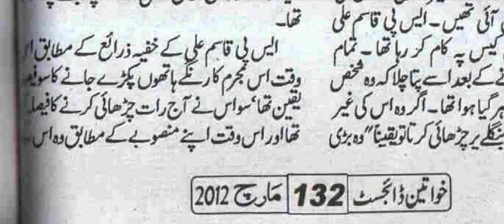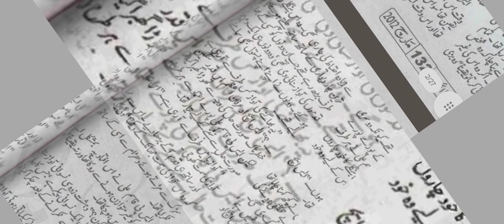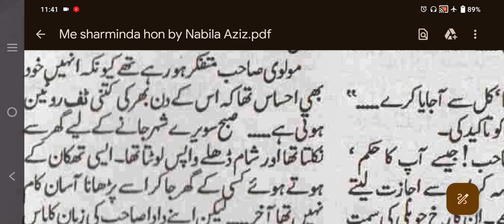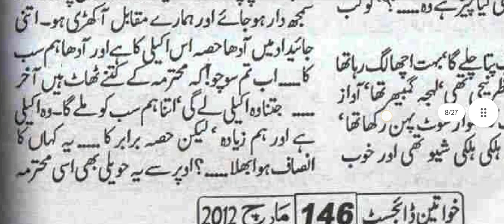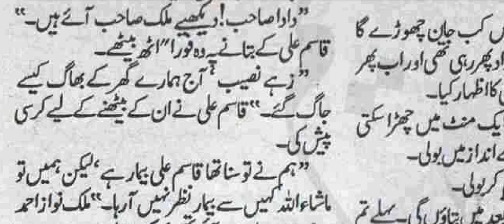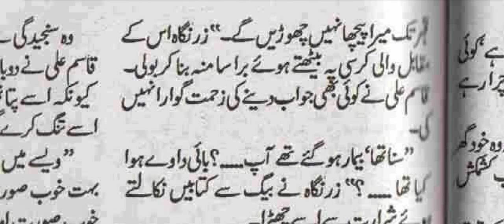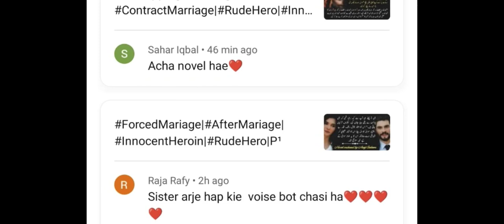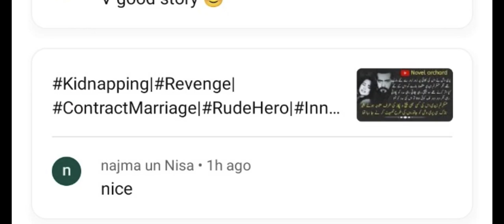M Shrminda hu|Nabila|P¹